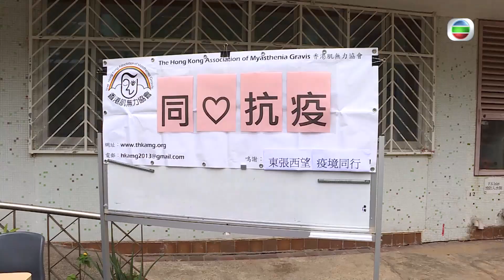東張西望 | 疫境同行 | 劉佩玥 孫慧雪送暖 | 深水埗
【東張西望】疫境同行 劉佩玥孫慧雪送暖

東張西望疫境同行物資配對行動今次由劉佩玥、孫慧雪帶同抗疫物資去到深水埗分發俾街坊，劉佩玥、孫慧雪仲有上樓探訪長者，等佢哋唔駛排隊攞物資。另外，吳幸美同黃穎君一齊拜訪香港肌無力協會，將抗疫物資分發俾佢哋嘅會員，希望減輕佢哋唔夠防疫物資嘅壓力。